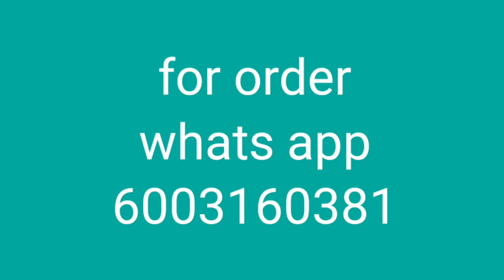PUJA_SELL mix toss, cotton toss tossmuga mekhala sador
mixtoss tossmuga price 1550